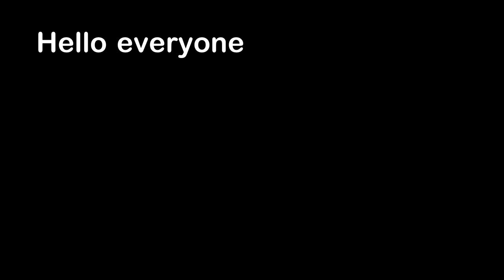Landslide Takes Entire Neighborhood To The Sea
Hello everyone, this is YOUR Daily Dose Of Internet! In this video, a landslide in Norway takes out an entire neighborhood.

2 Dogs: Martin L via Collab

Foam Dog: David R via Collab

Also in this video, a dog barks at another dog. A snowboarder is stuck on a cliff. A cat runs in a washing machine. A person can balance objects. A diver swims in a flooded lake. A dog swims in sea foam from the ocean. A fish puts all her little fish in her mouth. A man takes his goose for a walk.